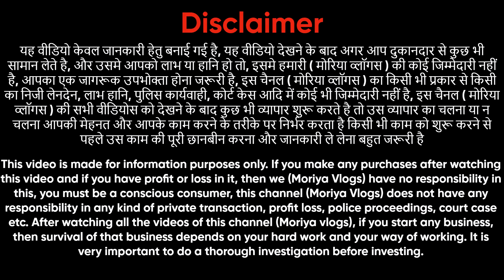😍मार्केट में पहली बार ऐसे कॉटन सूट🥳ladies Suit wholesale market Delhi Chandni Chowk🥰moriyavlogs👏🏻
Shop  Name :-  Textile Malls
Address -  1915, Katra Shanshanshahi

aman textile
chandni chowk
Kyes,,,,,
Cotton duppta suits
Bandhani suits
Bandhej dress material
Jaipuri suits
Gujrati suits
Cotton printed suits
Namazi duppta
Chandni chwonk suits market
BATIQ SUITS
batiq suits
jaipuri dress material
designer suits
gujrati suits
karachi suits
jaipuri suits
gujrati suits
100% pure cotton suits
Cotton printed suits
Jaipuri suits
biggest wholesaler
and manufacturer
Bandhani suits
Bandhej suits
Catalogue suits
Batiq suits
Designer suits
Ladies suit
suit
muslin suit
muslin suits
muslin suits
cotton suits
cotton suit
muslin
jaipuri suit
jaipuri suits
jaipuri kurti
punjabi suit
suit jaipuri
suit
pure jaipuri suit
jaipuri suits
wholesale
wholesale market
arihant textile
chandni chowk suit market
veetrag textiles
gurunanak textile
guru nanak textile
ladies suit
suit
cotton suit